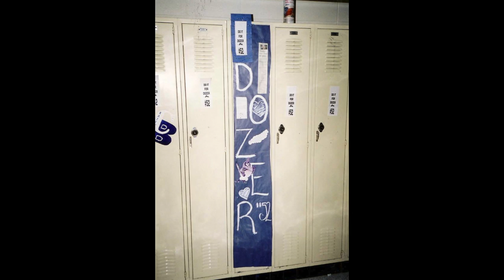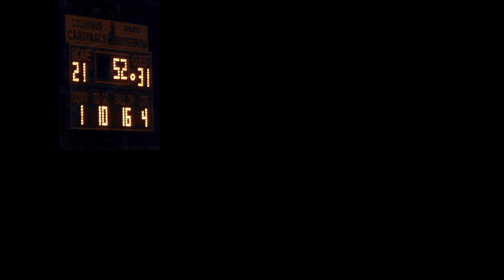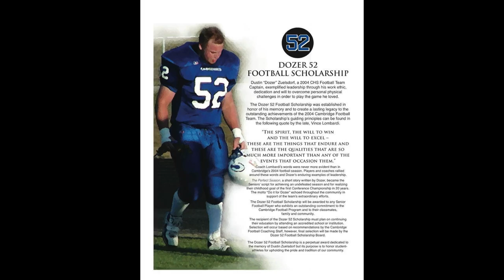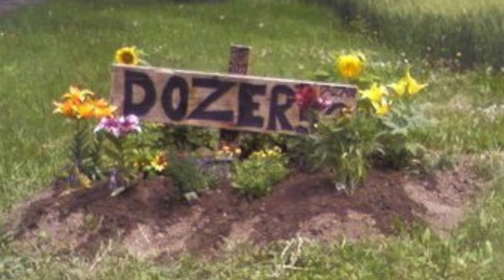Dip for Dozer